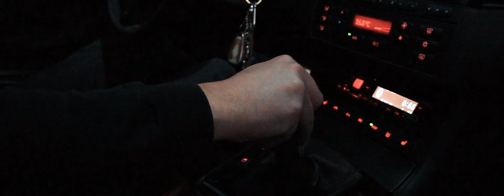Forever And a Day | Custom BMW E46 M3 Saloon